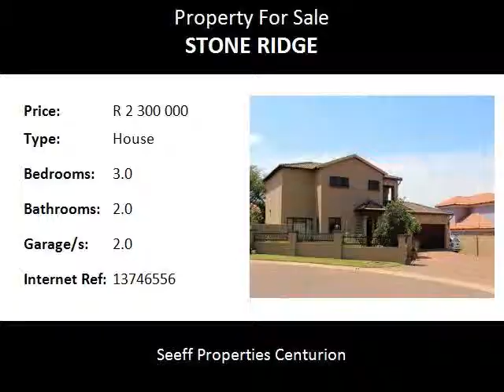3.0 Bedroom House For Sale in Stone Ridge, Centurion, South Africa for ZAR R 2 300 000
Bedrooms: 3.0
Bathrooms: 2.0
Garages: 2.0
Price: R 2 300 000

Property Description:

SOLE MANDATE!

Introducing the perfect family home for sale in Stone Ridge Country Estate, at the perfect price!
Located in a cul-de-sac, this country style home offers everything that you need.
As you enter this peaceful home, you are greeted by the kitchen corner that offers  granite tops and ample amount of cupboard space. The scullery has 2 utility ports and space for a large fridge.
The kitchen overlooks into the lounge and dining area. The dining area opens to the patio, where you will find a built-in braai.
The lounge offers enough space for a large couch set.
A guest bathroom is available downstairs.
As you go to the upper floor of the home, the first bedroom offers carpeted flooring with built-in cupboards.
There is a full bathroom between the first and second room to be shared.
The second bedroom is carpeted and has built in cupboards as well.
The main room is double volume and offers ample amount of cupboard space for storage.
A balcony that overlooks onto a spacious lawn.
There is a full en-suite bathroom in the main bedroom with a big bath tub.
From the patio you are able to enjoy the well-manicured garden that is provided. The spacious garden is perfect for kids and pets.
This property offers a double garage for parking, and opens towards the back garden which makes more parking space available.
Don’t miss out on this perfect country home in Stone Ridge Country estate.